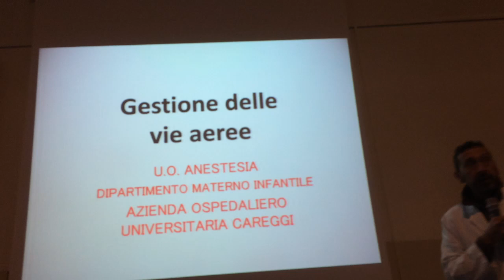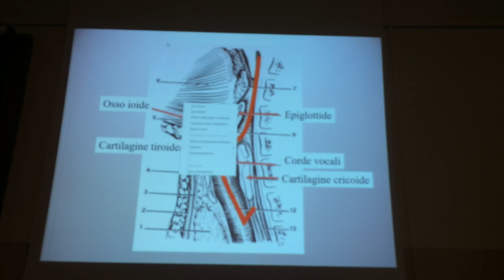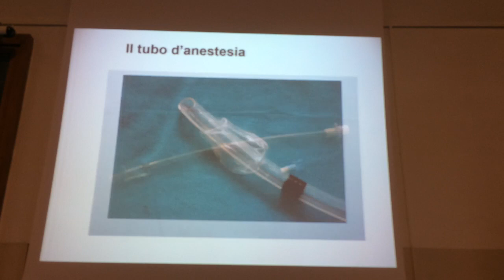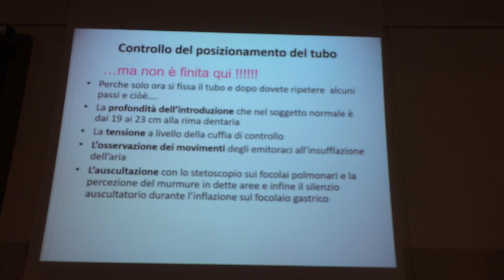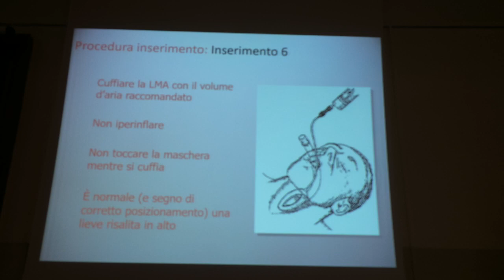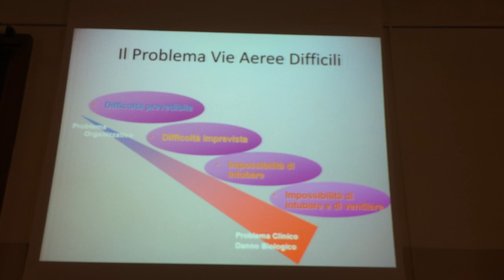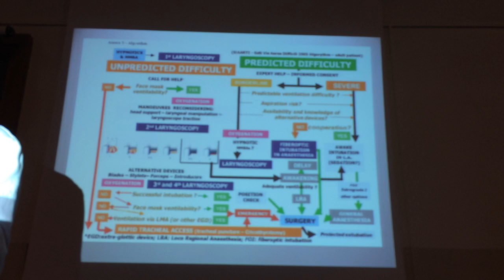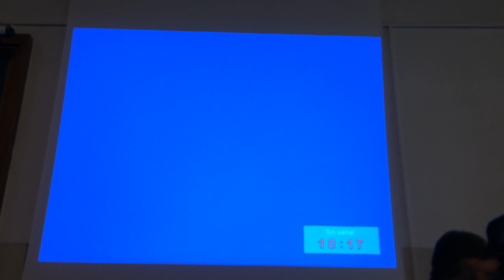Emergenze - vie aeree